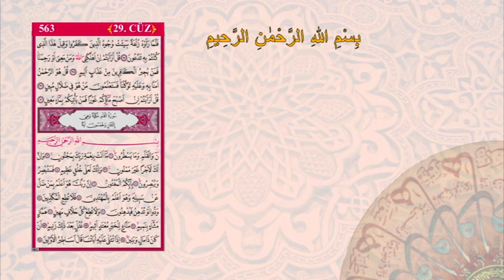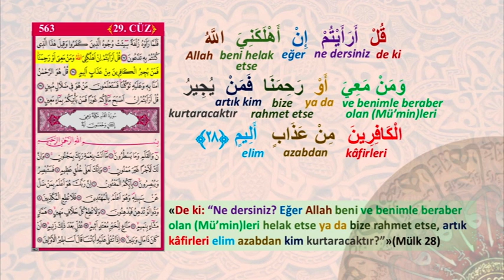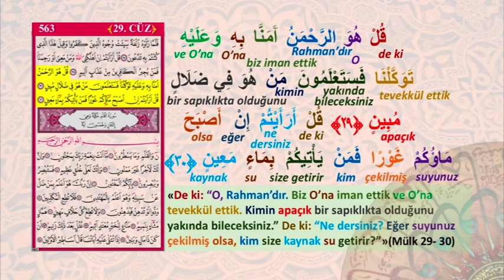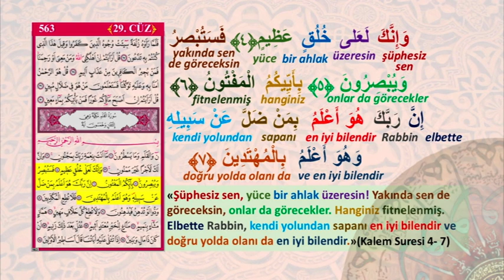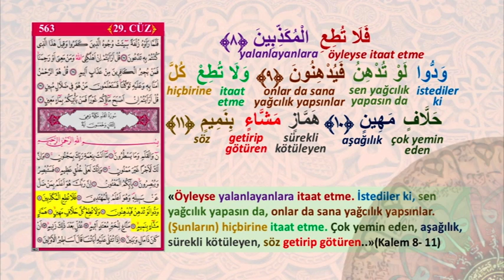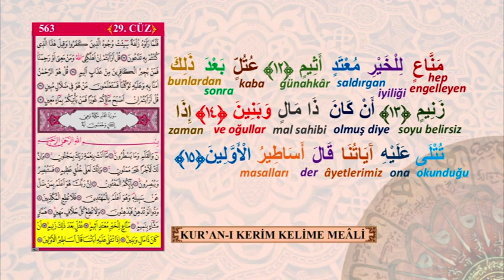KURAN-I KERİM KELİME MEALİ 563